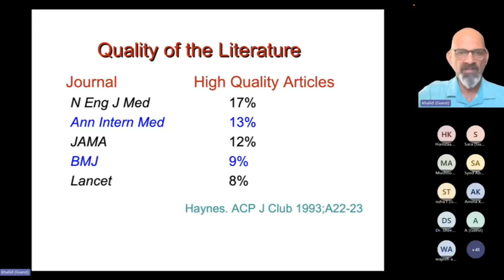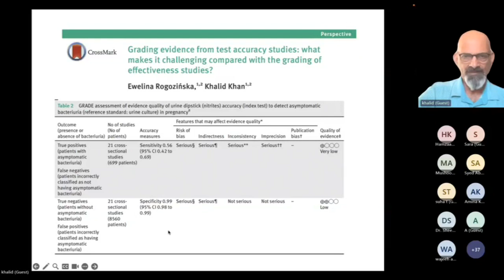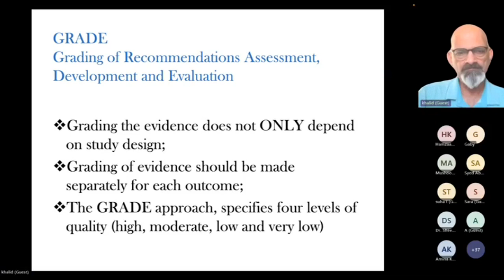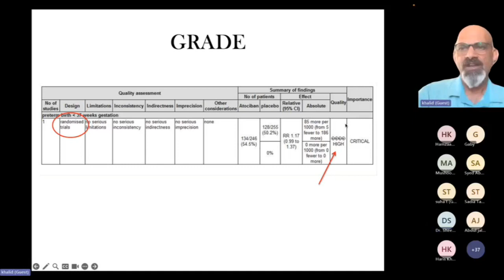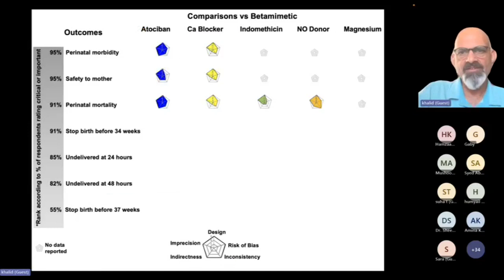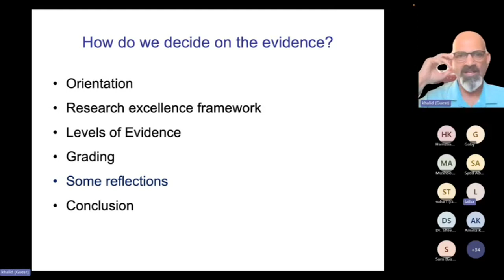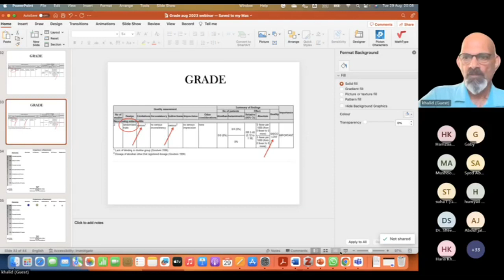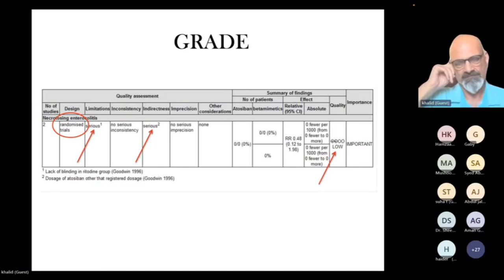Research Evidence Grading | Recommendations for Clinical Practice Guidelines | Part 2 of 2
Research evidence grading (part 2 of 2): Professor Khalid Khan explains this key step involved in the generation of recommendations in clinical practice guidelines.

Professor Khalid Khan, with 25 years of experience as an editor, including 6 years as chief editor, has evaluated over 10,000 manuscripts. His courses and webinars offer practical tips and tricks which would benefit researchers keen to get published.

Details of evidence grading in evidence syntheses can be found in the award-winning book: